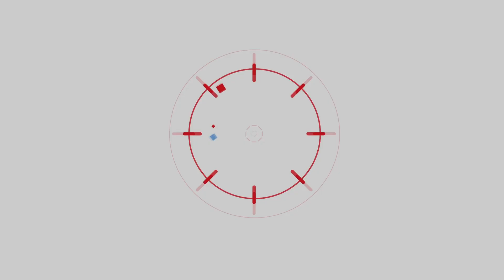Antalya'da vatandaşa erken seçimi sorduk... Kavga çıktı!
İktidar Siyasi Partiler Kanunu ve Seçim Kanunu’nda köklü değişikliklere hazırlanıyor. Seçim barajının düşürülmesi, yüzde 1 oy alan partilerin dahi Meclis’te temsili yönünde çalışmalar yapılıyor.

Seçim sistemi en çok ittifakları etkileyecek, eğer seçim yasası 2021 yılında değişirse, bu aynı zamanda seçimlerin 2021 yılında yapılmayacağı anlamını taşıyor.